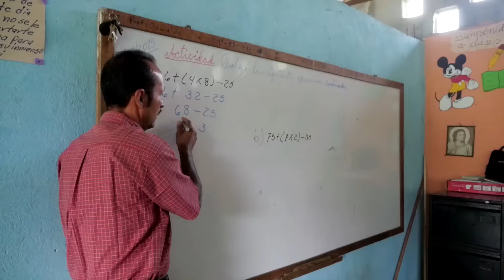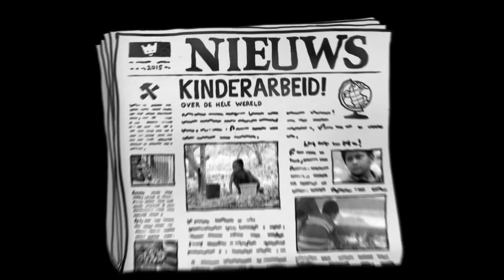Kinderpostzegels - Evelyn uit Guatemala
In dit filmpje maak je kennis met Evelyn (9 jaar) uit Guatemala, onze projectambassadeur van de Kinderpostzegelactie 2015 bij het onderwerp 'Stop kinderarbeid'. Ze moest vroeger stenen hakken in de brandende zon. Gelukkig kan ze nu dankzij Kinderpostzegels en haar lokale partner CEIPA naar school. Evelyn wil later secretaresse worden!
Kinderpostzegels geeft kwetsbare kinderen kansen op een betere toekomst. Meer info